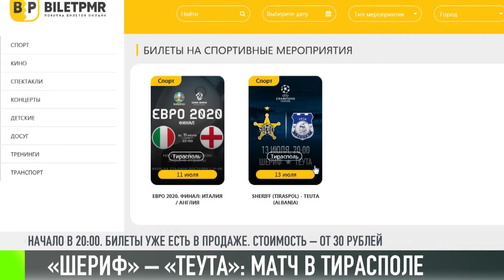«Шериф» – «Теута»: поддержим нашу команду!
Поговорим о футболе. Бендерский клуб «Тигина» отказался от участия в Дивизионе А. У команды – травмированные игроки и проблемы с финансированием. Чемпионат Молдавии во второй по силе лиге стартует 30 июля. Из 12 команд 2 – приднестровские. Это рыбницкая «Искра» и «Шериф-2». А вот основная команда «Шерифа» сейчас готовится к ответному матчу с албанской «Теутой» в Лиге чемпионов. Игра пройдет в Тирасполе. 13 июля.